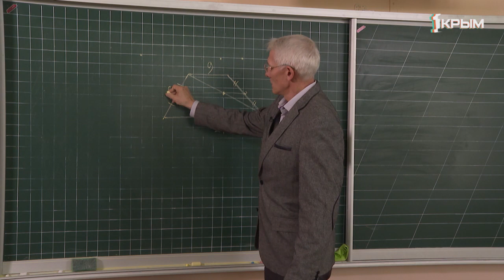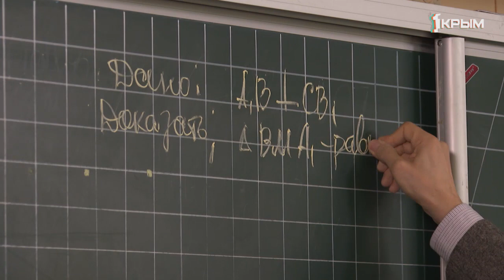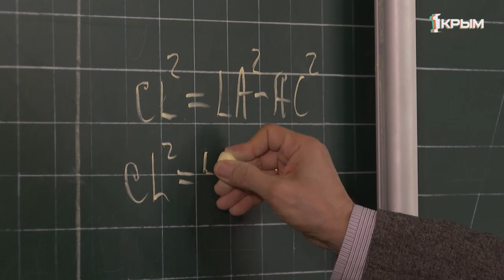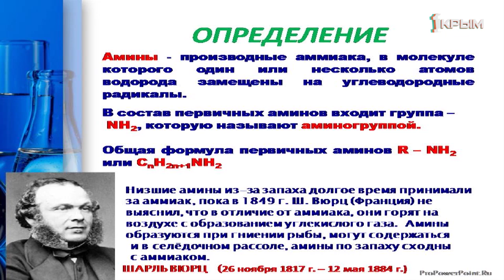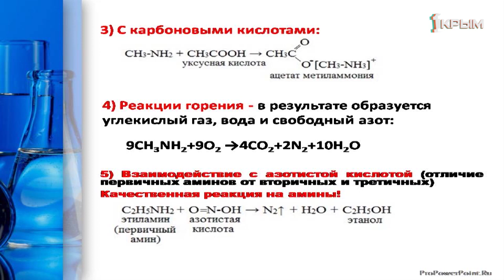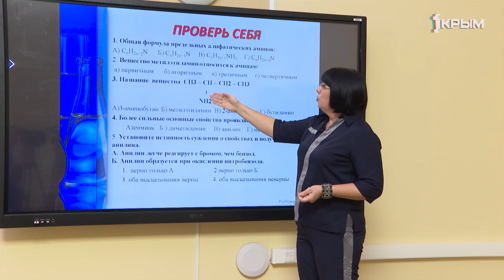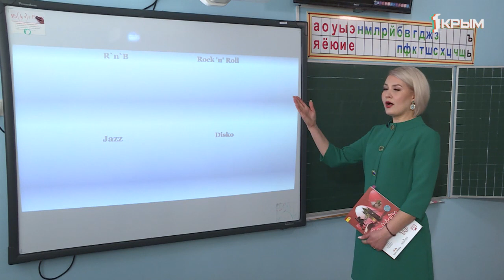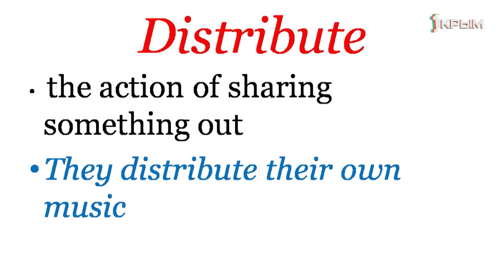Домашнее Задание. 10 класс: геометрия, химия, английский язык. Выпуск от 7.04.2020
Геометрия. "Сечение многогранников".

Химия . "Понятие об аминах. Анилин".

Английский язык. "Музыка в нашей жизни".